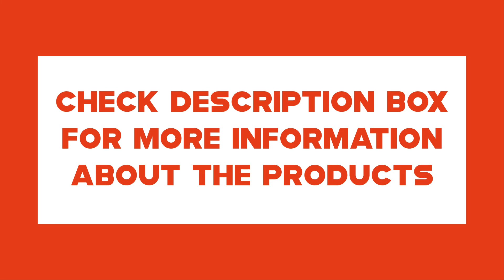Top 10 Best Gimbal for DSLR 2022 the | Best Camera Gimbals & DSLR Stabilizers on Amazon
👉Check The More on Aliexpress

10.FeiyuTech G6 Max 3-Axis Handheld Gimbal Stabilizer (G6 Plus Upgrade Ver) for Mirrorless Camera Like Sony a7 w/Short Lens,Action Camera Gopro,Smart Phone iPhone 11 Pro Max 8,1.2Kg Payload,Splash Proof

09.ZHIYUN Crane Plus 3-Axis Handheld Gimbal Stabilizer for DSLR and Mirrorless Camera compatible Sony Panasonic LUMIX Nikon Canon POV Large Payload Timelapse Object Tracking New Version ZHIYUN Crane V2

08.Zhiyun WEEBILL S Gimbal Stabilizer for DSLR & Mirrorless Camera Sony A7R3 A7M3 Canon 5D4 EOS R Nikon Z6 Z7 D850 Panasonic GH5 BMPCC 4K Fujifilm Sigma,3-Axis-Zhiyun-Weebill-S(Standard Package)

07.DJI Ronin-SC - Camera Stabilizer, 3-Axis Handheld Gimbal for DSLR and Mirrorless Cameras, Up to 4.4lbs Payload, Sony, Panasonic Lumix, Nikon, Canon, Lightweight Design, Cinematic Filming, Black

06.MOZA Aircross 2 Gimbal 3-Axis Handheld Stabilizer for DSLR Camera,Mirrorless Camera with Larger Heavier Lens Easy Setup Intelligent Mimic Motion-Control Max Payload 7.05Lb 12H Running Time

05.Zhiyun Weebill S [Official] 3-Axis Gimbal Stabilizer for Cameras

04.DJI RSC 2 - 3-Axis Gimbal Stabilizer for DSLR and Mirrorless Camera, Nikon, Sony, Panasonic, Canon, Fujifilm, 6.6 lb Payload, Foldable Design, Vertical Shooting, OLED Screen, Black

03.Zhiyun Crane 3S Pro Kit [Official] Handheld 3-Axis Gimbal Stabilizer for DSLR Cinema Cameras and Camcorder (PRO Package)

02.DJI Ronin-S - Camera Stabilizer 3-Axis Gimbal Handheld for DSLR Mirrorless Cameras up to 8lbs / 3.6kg Payload for Sony Nikon Canon Panasonic Lumix, Black

01.DJI RS 2-3-Axis Gimbal Stabilizer for DSLR and Mirrorless Cameras, Nikon, Sony, Panasonic, Canon, Fuji, 10lbs Tested Payload, 1.4” Full-Color Touchscreen, Carbon Fiber Construction, Black